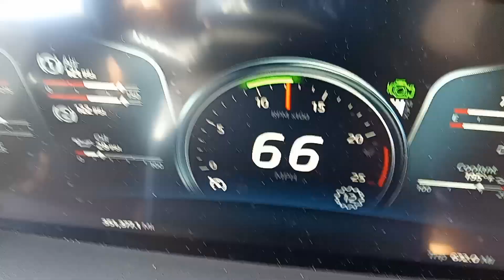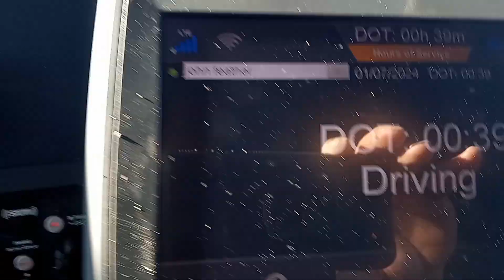just parts of my day trucking